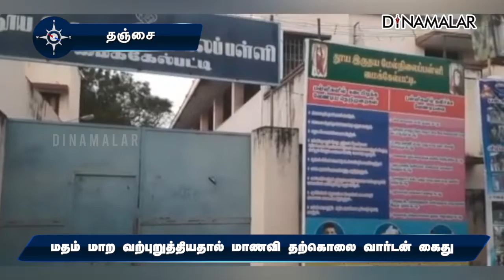மதம் மாற வற்புறுத்தியதால் மாணவி தற்கொலை வார்டன் கைது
மதம் மாற
வற்புறுத்தியதால்
மாணவி தற்கொலை
வார்டன் கைது